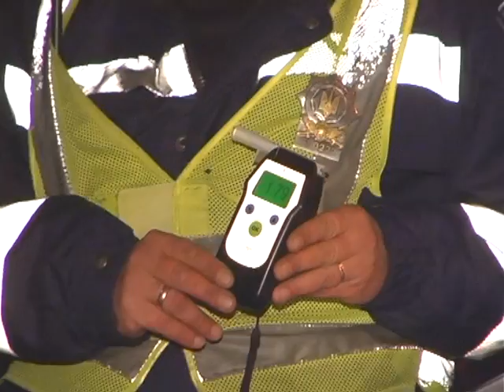Пяный Не Смог Объехать Авто На Пустой Дороге.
На столичной улице Академика Туполева автомобиль «Пежо» жестко, хотя это мягко сказано, догнал «Таврию». Произошло это на перекрестке с ул. Маршала Блюхера. От невероятно мощного удара «Таврия» понесла страшные повреждений. В машине отечественного производства ехали молодые мужчина и женщина. Именно девушка была за рулем. Только чудом никто во время аварии физически не пострадал. По предварительным данным, «Таврия» остановилась на Туполева для левого поворота на улицу Блюхера и этот самый момент «Пежо» ударил ее в багажник. Причину ДТП выяснилось уже через несколько минут. Милицейский алкотестер патруля ГАИ показал 1,79 промилле чистого алкоголя в крови водителя французской иномарки.